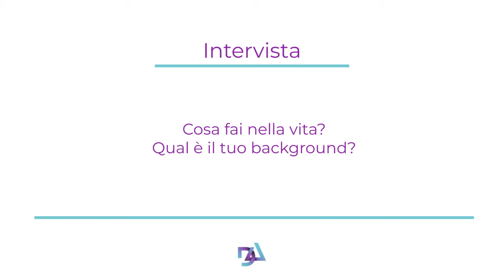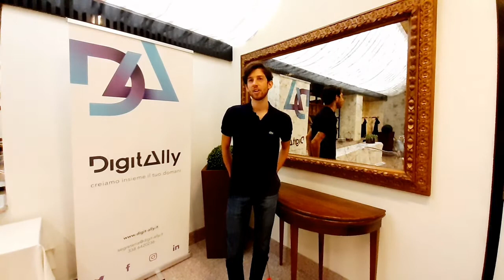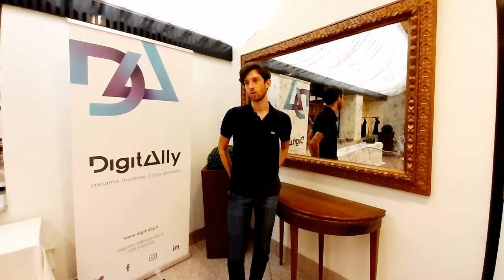Perché scegliere DigitAlly? Come mai sono importanti le digital skills? Intervista a Tommaso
Se vuoi saperne di più sulla nostra offerta formativa visita il sito
Intervista breve a Tommaso, studente dello Sprint Master di Settembre 2020.